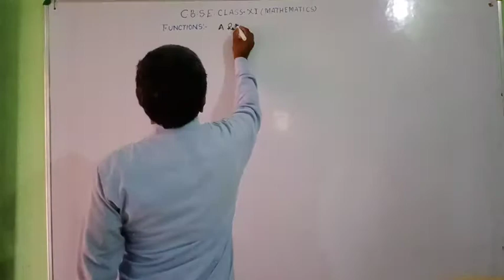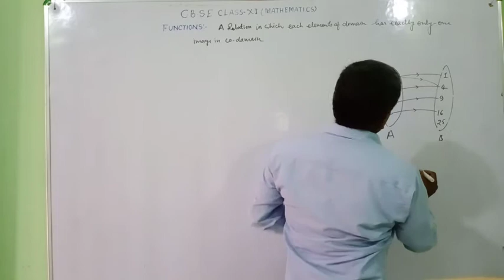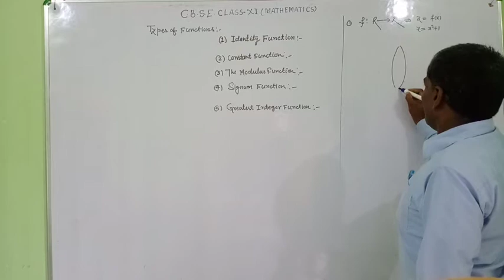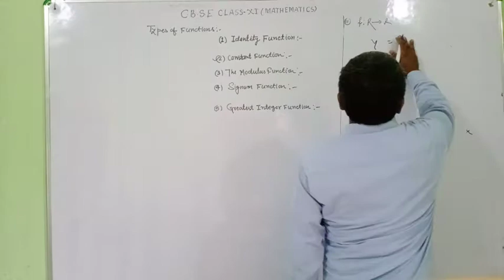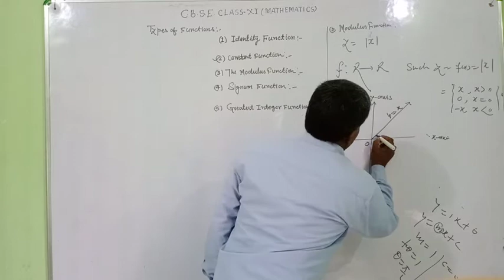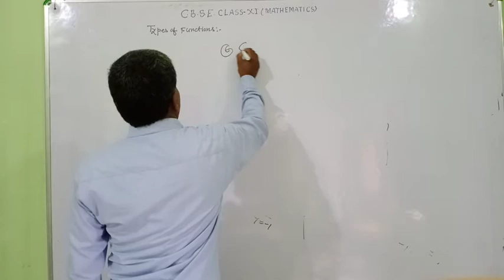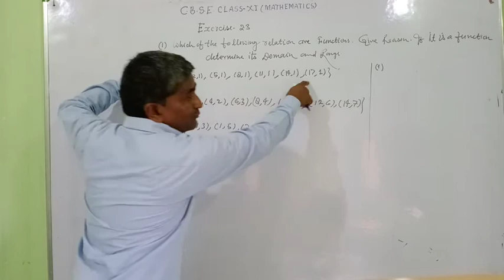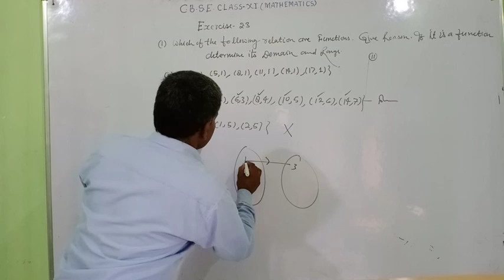Functions CLASS XI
CBSE CLASS XI maths chapter 2
functions
by
Rajendra sir